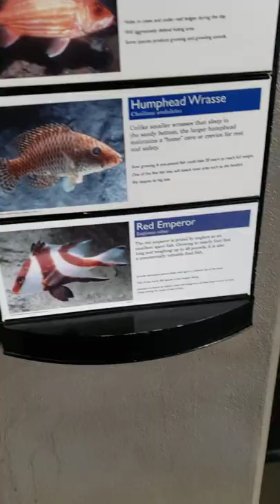Visual ASMR Beautiful squirrel fish! animals zoo aquarium fish Jan 2022